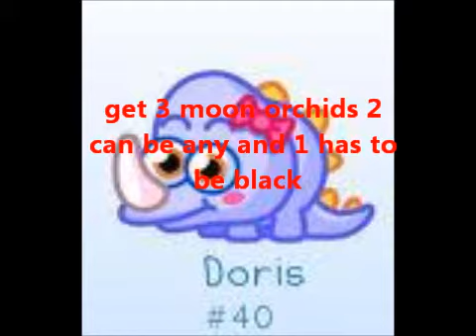How to get Doris moshling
this is how to get doris